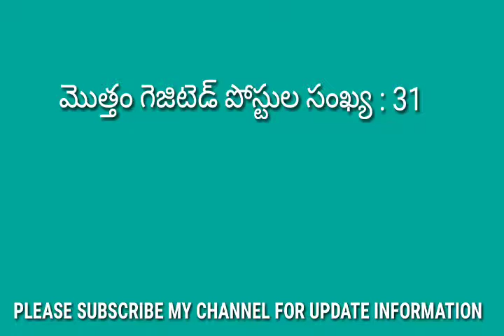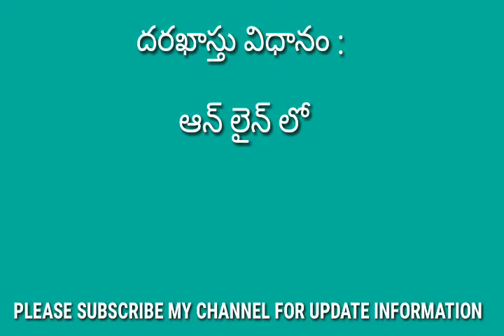ఏ పీ పీ ఎస్ సి గెజిటెడ్ పోస్టుల భర్తీ / APPSC NOTIFICATION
ఏ పీ పీ ఎస్ సి గెజిటెడ్ పోస్టుల భర్తీ / APPSC NOTIFICATION 2019